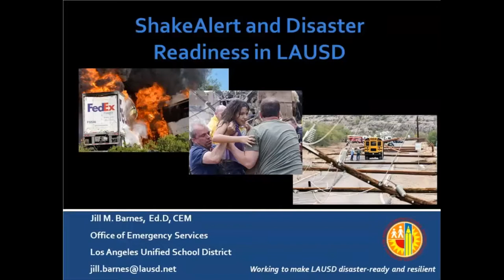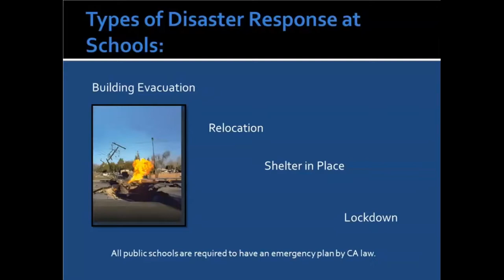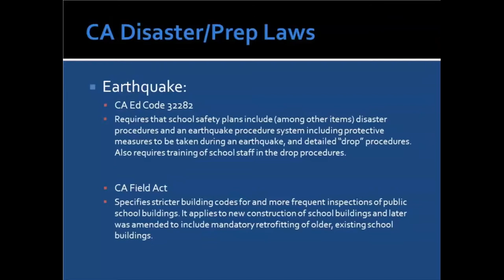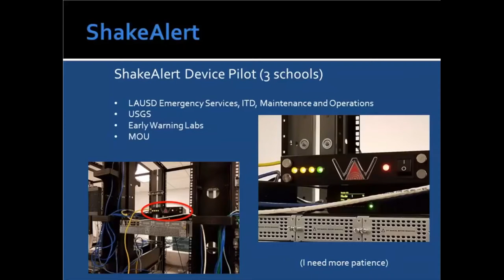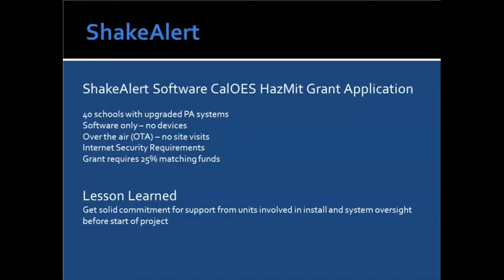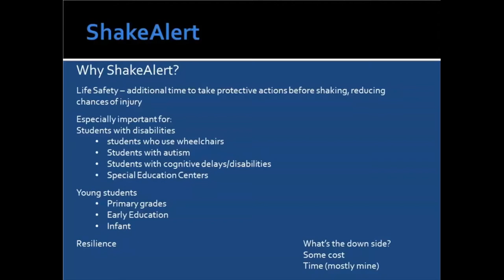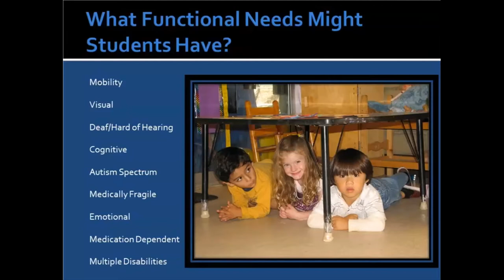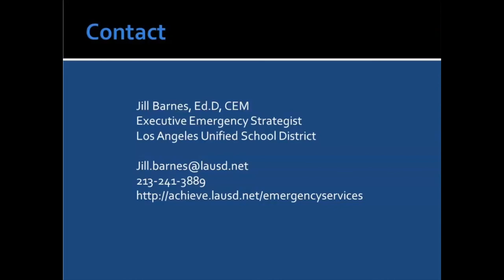EEW ED Symposium Jill Barnes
ShakeAlert and Disaster Readiness in LA County School District Presentation by Jill Barnes, Ed.D, CEM, for the WA Emergency Management Division and Cascadia Region Earthquake Workgroup Earthquake Early Warning Education Symposium. February